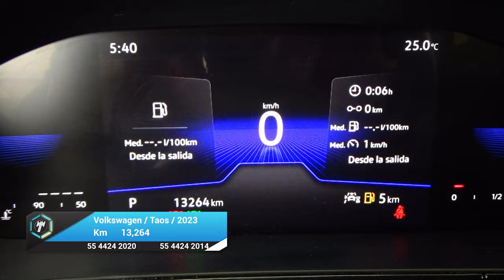Volkswagen / Taos / 2023 - 25587